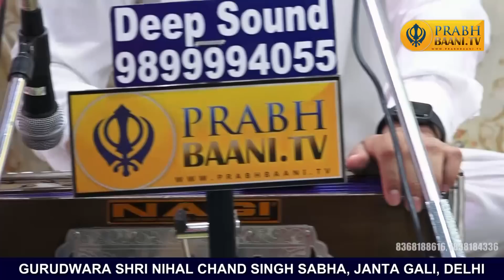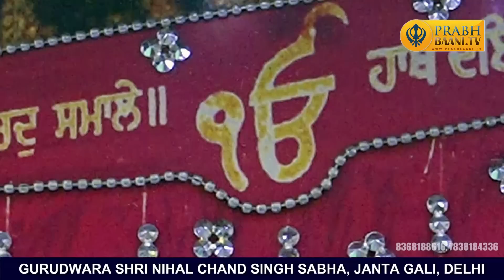Bhai Jagjeet Singh Ji Babiha | Gurbani Shabad Kirtan | Gandhi Nagar, Delhi | Prabhbaani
Prabh baani presents, live streaming shabad gurbani kirtan katha from (Gurudwara Nihal Chand Singh Sabha, Janta Gali, Gandhi Nagar, Delhi)

Let's share gurbani kirtan and spread shabad gurbani globally.
Shabad gurbani, shabad kirtan, gurbani katha are the WIFI  to connect with WAHEGURU JI. To get connected with these wifi watch gurbani videos on our youtube channel

Follow Prabhbaani for various programmes of wonderful Kirtan Gurbani Jathas and for all shabad kirtan listeners!
We also provide quality live streaming of all religious programmes like  bhajan, satsang.